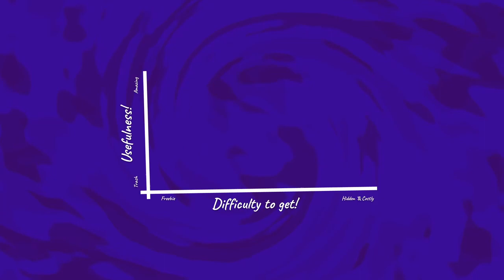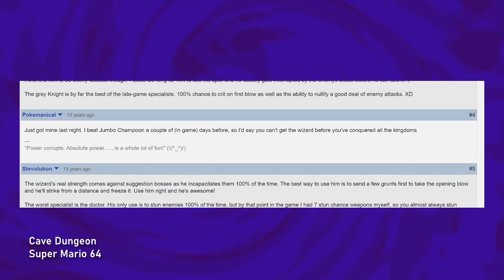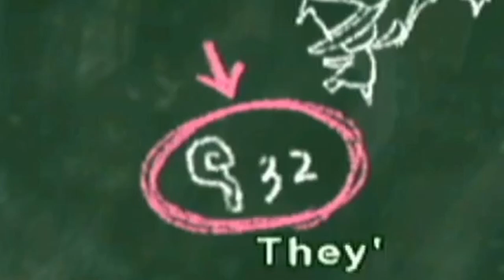The Worst Job Class in Little King's Story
The Kingdom of Alpoko has 20 different jobs! So that begs the question...

Spoiler rating: 3/5

== CREDITS ==
Little King's Story footage by me

Additional footage from Richard Kish

Thumbnail and mesmerising background by Irene

SFX support by TATL

== MUSIC USED ==
NEWER Super Mario Bros. Wii, World E - Bombard Cliffs
Super Mario 64, Cave Dungeon
Rayman 3, Hoodoo Sorcerer
Metroid Prime 3: Corruption, "Old Friend, New Foe" (Vs. Gandrayda remix) by Sebastian Mårtensson (Harmony of a Hunter: 101% Run)
Deltarune, Faint Glow

== SOCIALS ==
LKS Community Twitter: